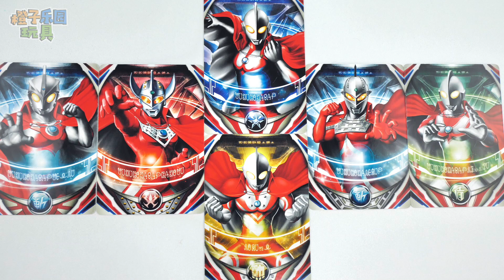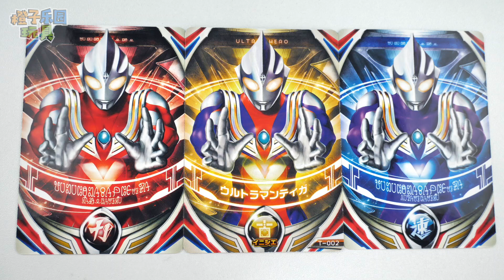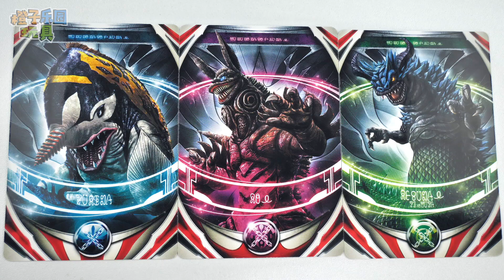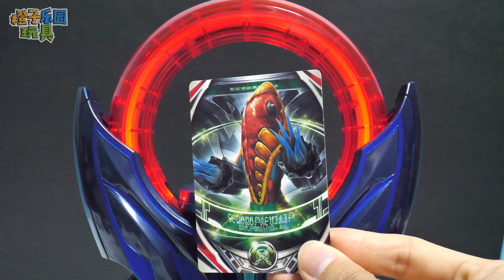歐布奧特曼黑暗圓環卡片套裝玩具Ultraman Orb Toys ウルトラマンオーブリング おもちゃmainan